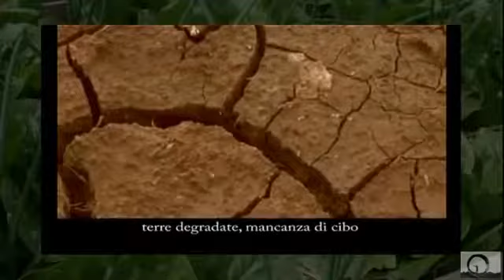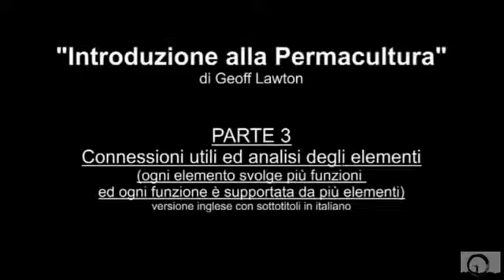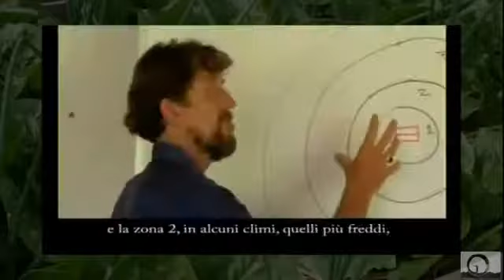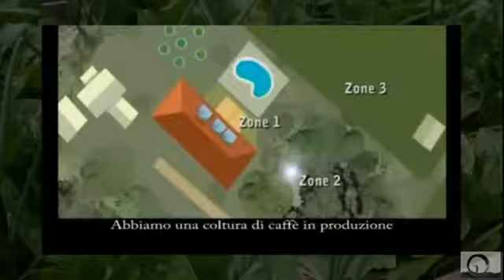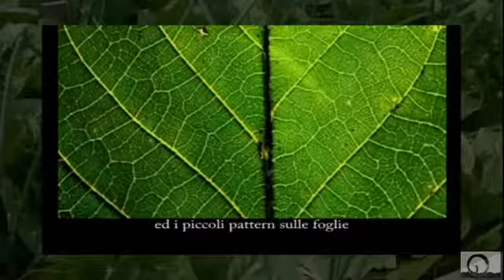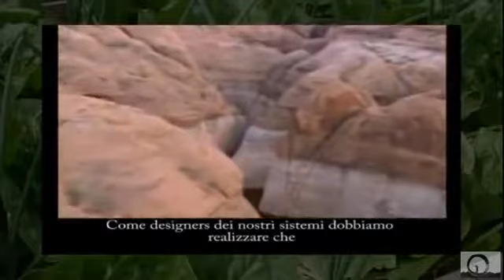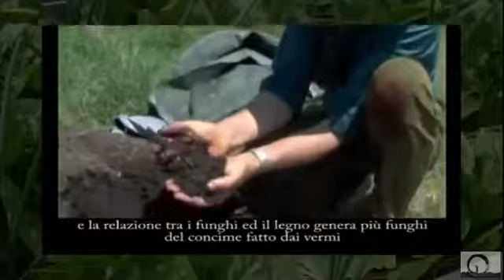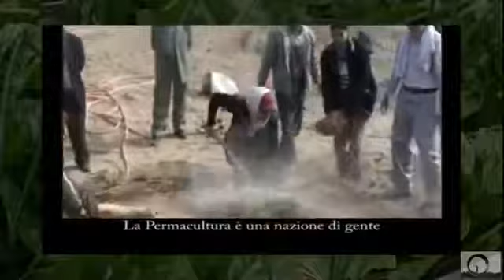Introduzione alla Permacultura - GEOFF LAWTON (sub ITA)